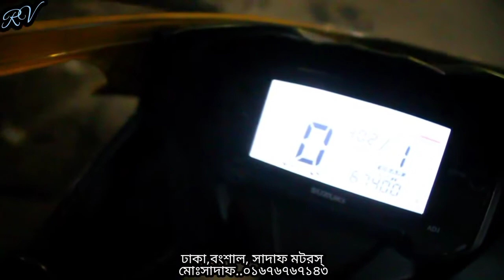সস্তায় নিউ কন্ডিশন বাইক কিনুন used bike Yahama R15 V3 gixxer FZ Fizaar Suzuki gxr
সস্তায় নিউ কন্ডিশন বাইক কিনুন
used bike wholesale price in Dhaka bongshal
এখানে সকল ধরনের পুরাতন বাইক ক্রয় ও বিক্রয় করা হয়  এখানে বাইক এক্সচেঞ্জ করার সুবিধা আছে
Yamaha R15 version3 Suzuki gixxer
FZ Fazzer latest version latest model
wholesale use bike price in Dhaka Bangsal
ঠিকানা ঢাকা বংশাল ফেন্সি রোড
সাদাফ মটরস
মোবাইলঃ

বিজ্ঞাপন এর জন্য যোগাযোগ করুন
মোঃ রাফিল আহম্মেদ রিপন